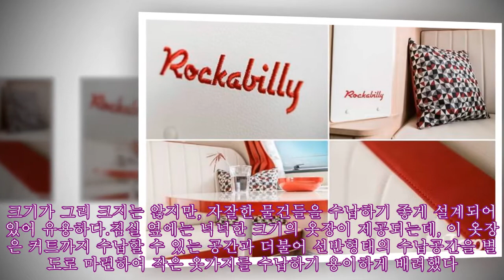작고 가볍고 스타일리시한 감성 카라반 - 하이머 에리바 투어링 530 로커빌리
겉보기에는 비슷해 보이는 카라반들이라도, 내부 공간의 구성이나 외관 등에 따라 카라반은 굉